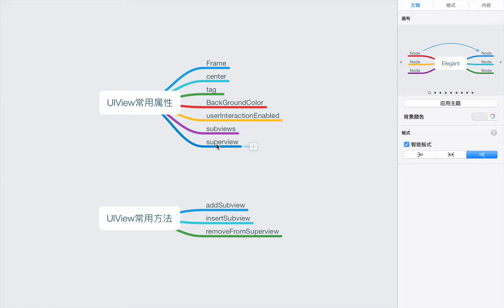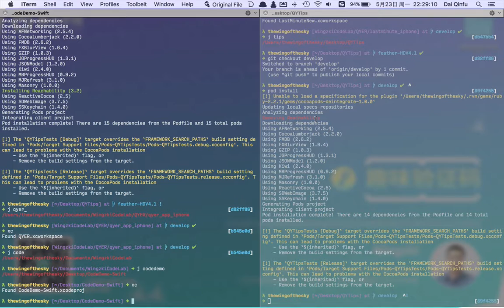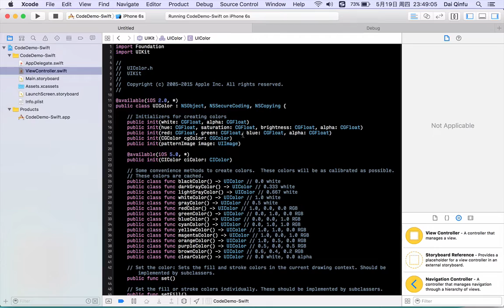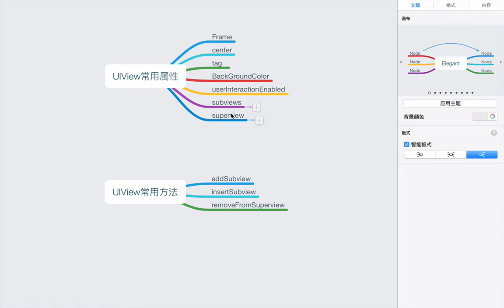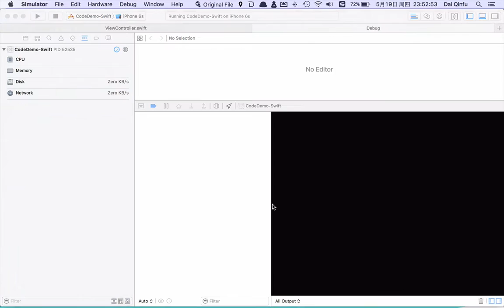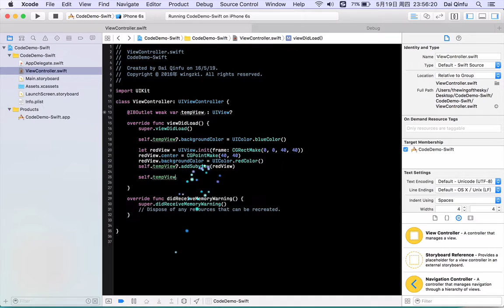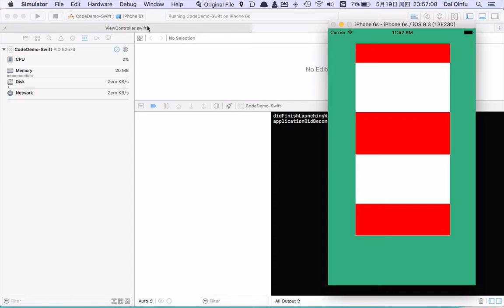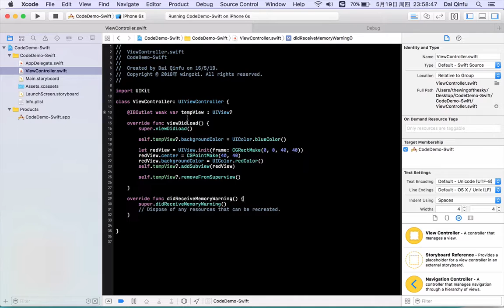趣味验证码4 UIView属性与方法